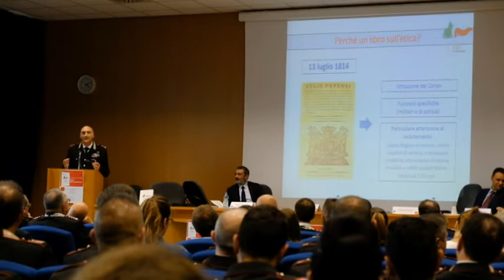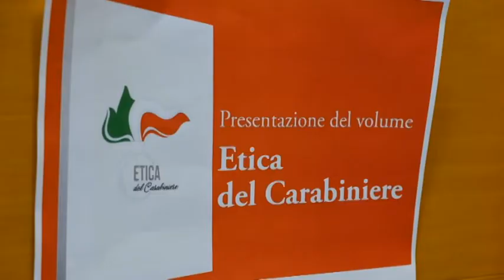Etica del Carabiniere presentato all'UniTe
L'Etica del Carabinieri è il titolo del volume presentato all'Università di Teramo. Il volume, quanto mai di attualità, espone e propone come modello anche ai civili, e non solo ai militari, i valori che animano l'arma